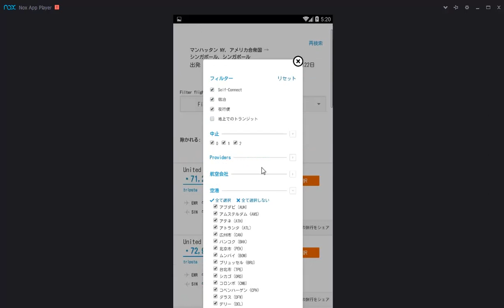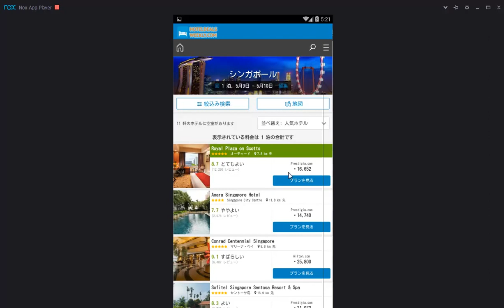格安航空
格安航空 - 最大75％割引

エミレーツ航空、カタール航空、シンガポール航空、キャセイパシフィック航空、アナス、エティハド航空、トルコ航空、エバー航空、航空、カンタス航空、ルフトハンザドイツ航空、ガルーダ・インドネシア航空、海南航空、タイ航空、エールフランス航空、スイスインターナショナルエアラインズ、航空アシアナ、空気ニュージーランド、ヴァージンオーストラリア、オーストリア、バンコクエアウェイズ、日本航空、香港ドラゴン航空、エアアジア、KLMオランダ航空、ヴァージン・アメリカおよびブリティッシュ・エアウェイズ、フィンランド語、ヴァージンアトランティック航空、香港航空、ノルウェー、カナダの天気、南中国海とエーゲ航空、マレーシア航空、デルタ航空、大韓航空、チャイナエアライン、イージージェット、シルクエアー、アエロフロート・ロシア航空、南アフリカ、オマーン航空、エア・アスタナ、ベトナム航空、LAN航空、ジェ​​ットスター、ポーター航空、AirAsiaX、エアリンガス、ウエストジェット、インディゴ、イベリア航空会社ジェットブルーの航空会社、ジェットスター・アジア、アズール航空、アビアンカ、TAM航空、アリタリア航空、ブリュッセル航空、アラスカ航空、スクート、SASスカンジナビア、エアセイシェル、TAPエアー、ポルトガル航空・トンプソン、サウスウエスト航空、スリランカ航空、ユナイテッド航空、キューバ航空、アゼルバイジャン航空、ジェ​​ット航空、ハワイアン航空、モーリシャスの便、ベルリンの空気、ユーロウィングス、エチオピア航空、アメリカ航空、中国東部、ガルフ航空、アイスランド、サウジアラビア航空、フィリピン航空、アメリカンイーグル、ケニア航空、アンゴラ航空、チャイナエアライン、吉祥航空、フィジー航空、LOTポーランド、Kulula、メキシコ航空、ロイヤルブルネイ航空、天津航空、タイガーエアウェイズ、マンゴー、ロイヤルヨルダン航空、スパイスジェット。

比較運賃アプリを使えば、の何百もの航空会社から国内線や国際線のチケットの最も安い価格を見つけることができます。

我々のアプリは、アジア、ヨーロッパ、中東および北アメリカン航空で動作します。

我々のアプリは、24の言語と89の通貨をサポートしています。

日本の空港
泉佐野/田尻/仙南 - 大阪 - 関西国際空港
成田 - 千葉 - 本州 - 成田国際空港
常滑 - 愛知 - 本州 - 中部セントレア国際空港
大田 - 東京 - 本州 - 羽田空港
豊中/池田/伊丹 - 大阪/兵庫 - 大阪国際空港
秋田 - 本州 - 秋田空港
旭川 - 北海道 - 旭川空港
千歳 - 北海道 - 新千歳空港
福岡 - 九州 - 福岡空港
函館 - 北海道 - 函館空港
東名 - 山形 - 山形空港空港
霧島〜鹿児島〜九州〜鹿児島空港
北九州 - 福岡 - 北九州空港
国分寺 - 大分九州 - 大分空港
釧路北海道北海道 - 釧路空港
マシキ - 熊本 - 九州 - 熊本空港
松山 - 愛媛 - 四国 - 松山空港
三原 - 広島 - 本州 - 広島空港
宮崎 - 九州 - 宮崎空港
那覇 - 沖縄那覇空港
南国 - 高知 - 四国 - 高知空港
名取 - 宮城 - 本州 - 仙台空港
新潟 - 本州 - 新潟空港
帯広 - 北海道 - 十勝 - 帯広空港（帯広空港）
大村 - 長崎 - 九州 - 長崎空港
高松 - 香川 - 四国RJOT - 高松空港
宇部 - 山口本州 - 山口宇部空港
稚内 - 北海道 - 北海道 - 稚内空港
八尾 - 大阪 - 本州 - 八尾空港
アグニ - 沖縄アグニ - アグニ空港
奄美 - 鹿児島 - 奄美大島 - 奄美空港
青森〜本州〜青森空港
後藤/福江 - 長崎 - 福江 - 福江空港
八丈東京 - 八丈島 - 八丈島空港
花巻 - 岩手 - 花巻空港
ハルエ - 福井 - 本州 - 福井空港
氷川 - 島根 - 本州 - 出雲空港
- 沖縄 - 伊島島 - 伊勢島空港
イキ - 長崎 - 壱岐空港
石垣 - 沖縄石垣 - 新石垣空港
伊豆大島 - 東京 - 伊豆大島 - 大島空港
川越佐賀九州 - 佐賀空港
機材 - 鹿児島 - 九州 - 機会空港
北秋田 - 秋田本州 - 大台ノシロ空港
北大路 - 沖縄北大 - 北大門空港
神戸 - 兵庫 - 本州 - 神戸空港
小島 - 東京 - 小豆島 - 小豆島空港
久米島 - 沖縄 - 久米島 - 久米島空港
牧野原/島田 - 静岡 - 本州 - 静岡空港
島田益田本州 - 石見空港
松本 - 長野 - 本州 - 松本空港
メマンベツ - 北海道 - 北海道 - メマンベツ空港
南大東 - 沖縄 - 南大東 - 南大東空港
宮古島 - 沖縄 - 下関島 - 下関島空港
宮古島 - 沖縄 - 宮古島 - 宮古空港
三宅島 - 東京 - 三宅島 - 三宅島空港
紋別 - 北海道 - 北海道 - 紋別空港
中京区 - 北海道北海道 - 中京区空港
新島東京 - 新島 - 新島空港
尾張 - 長崎 - 尾張 - 尾張空港（長崎大字空港）
岡山 - 本州岡山空港
沖ノ島 - 島根 - 道後 - 沖電気
奥尻 - 北海道 - 奥尻 - 奥尻空港
礼文 - 北海道 - 礼文 - 礼拝堂空港
利尻富士 - 北海道 - 利尻 - 利尻空港
佐渡 - 新潟 - 佐渡 - 佐渡空港
酒田 - 山形 - 本州 - 庄内空港
新神戸 - 長崎 - 九州 - 神戸空港
白浜 - 和歌山 - 本州 - 南紀 - 白浜空港
竹富 - 沖縄 - 府中 - 府中空港
玉川 - 福島 - 本州 - 福島空港
種子島 - 鹿児島 - 九州 - 新種子島空港
タラマ - 沖縄 - タラマ - タラマ空港
徳之島 - 鹿児島 - 九州 - 徳之島空港
鳥取 - 本州 - 鳥取空港
富山 - 本州 - 富山空港
対馬 - 長崎 - 対馬 - 対馬空港
和光里 - 鹿児島 - 九州 - 沖永良部空港
輪島 - 石川 - 本州 - 能登空港
屋久島〜鹿児島〜屋久島〜屋久島空港
与那国 - 沖縄 - 与那国 - 与那国空港
ヨロン - 鹿児島 - 与論島 - ヨロン空港
座間味 - 沖縄 - 深地 - ケラマ空港
天草熊熊 - 九州 - 天草飛行場
分郷 - ōno - 大分 - 九州 - 大分県空港
銚子 - 東京 - 本州 - 調布空港
広島 - 広島 - 本州広島 - 西空港
コマツ石川 - 本州 - コマツ空港
松島 - 徳島 - 四国 - 徳島空港
南鳥島 - 東京 - 南鳥島空港
三沢 - 青森 - 本州 - 三沢空港
名古屋 - 愛知 - 本州 - 名古屋飛行場
岡山 - 本州 - 雲南空港
池川 - 埼玉 - 本州 - ホンダ空港
札幌 - 北海道 - 北海道 - 岡山空港（札幌岡山空港）
米子 - 鳥取 - 本州 - 美幌 - 米子空港